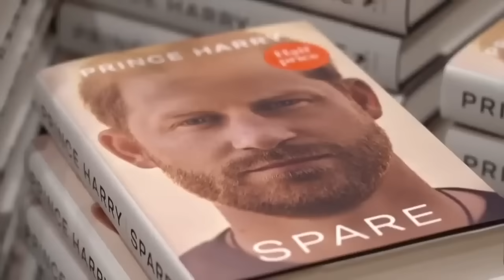Their Folie a Deux ! ( Meghan Markle)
HG Tudor examines what lies within the folie a deux created by Harry´s Wife and into which Harry has been drawn and considers the observations of others with regard to its existence.